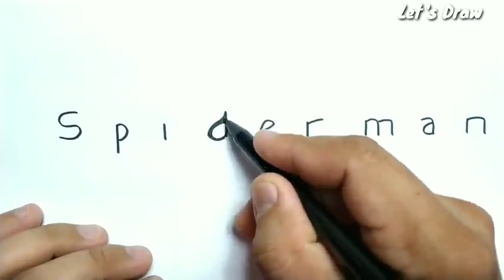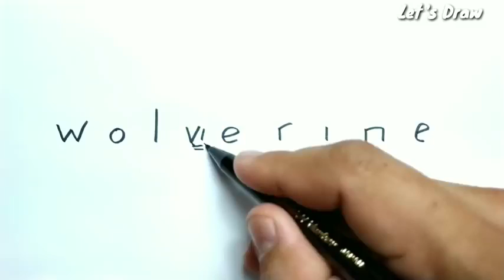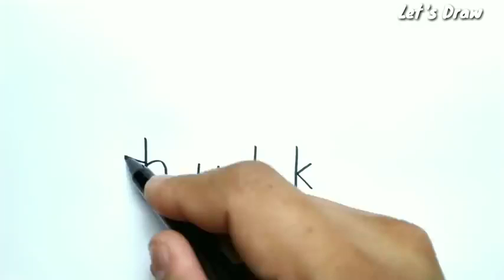Spiderman, Hulk, Wolverine, Venom, kelimelerini kullanarak cartoon karakterlerini çizmek.